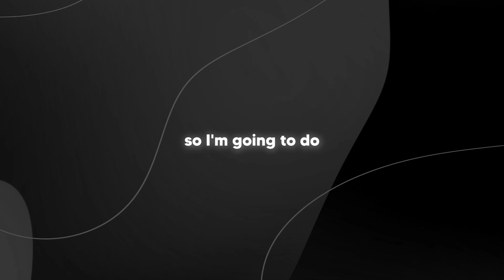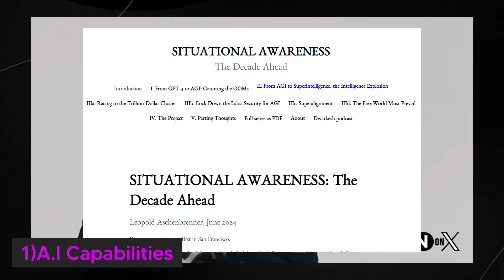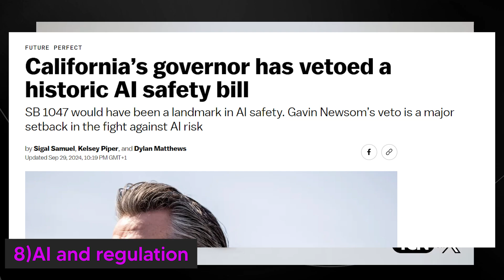Elon Musks New Interview Reveals A.I in 2025